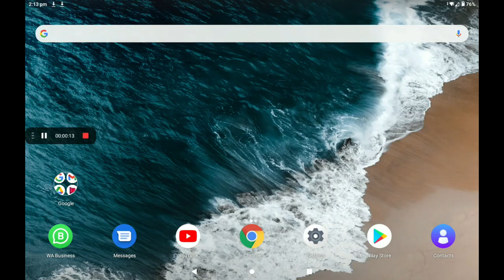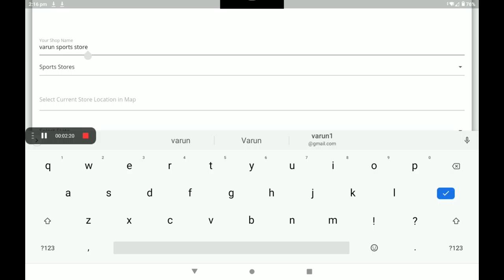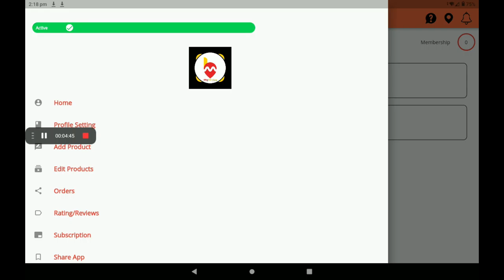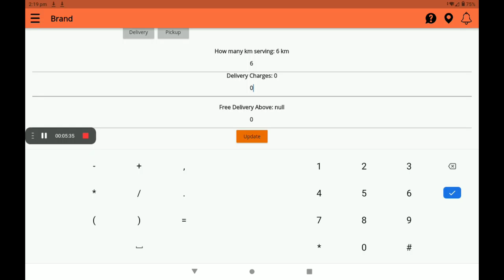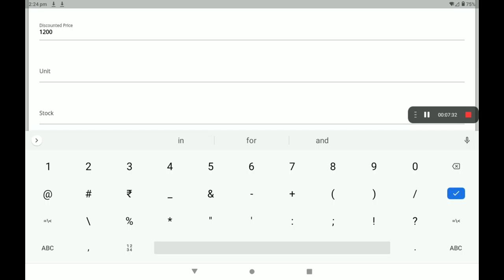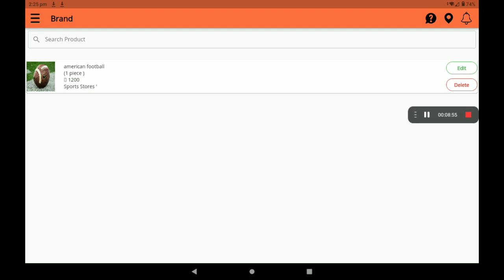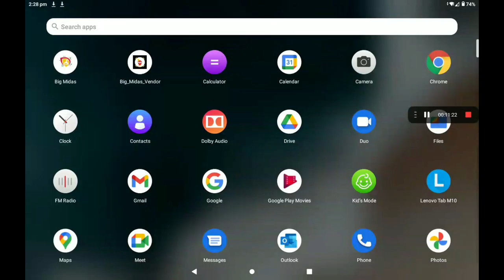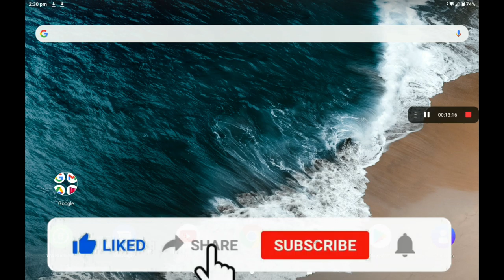SPORTS Create 0% Commission SPORTS shop in big Midas application (HINDI )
Create 0% Commission SPORTS shop in big Midas application (HINDI ) Big Midas Are Creating A Virtual World For Stores, Vehicles, & On Demand Service Providers. Customers can analyse the products of the stores Customers can see all basic information about the business and can see their products. Businesses are completely transparent to customers Customers are having full control and full transparency for businesses as all of their information is fully available. At Big Midas Vendor app the app is divided into three parts. Store Listing. Service Listing. Vehicle Listing. Vendor can get them registered and customers near to them will have information about the business and can directly engage with them .